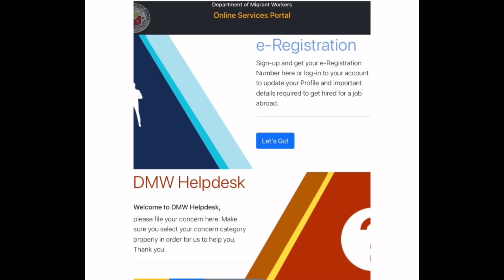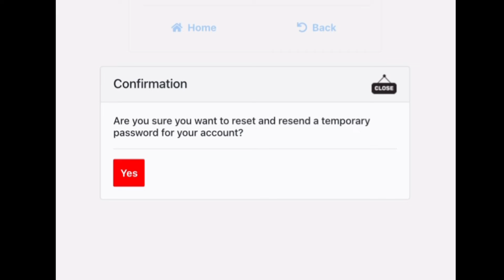POEA E-Registration: How to recover email address/ password?